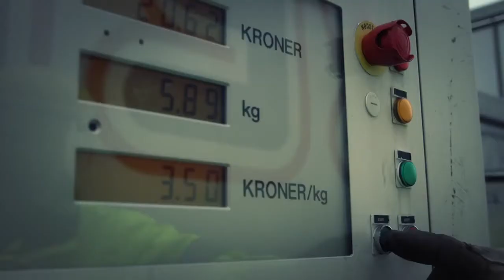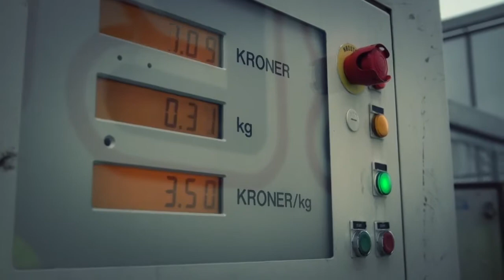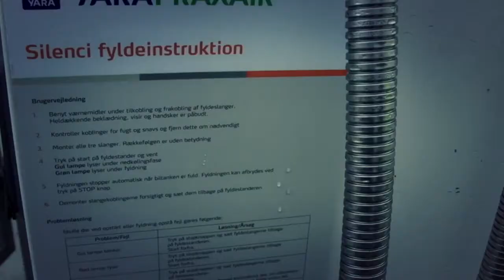Påfyldning CO2 trailer